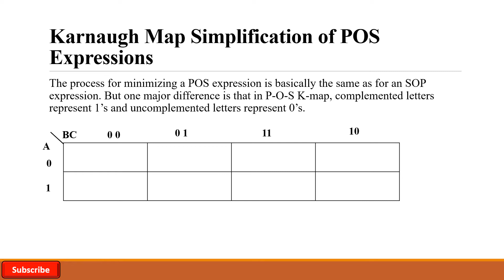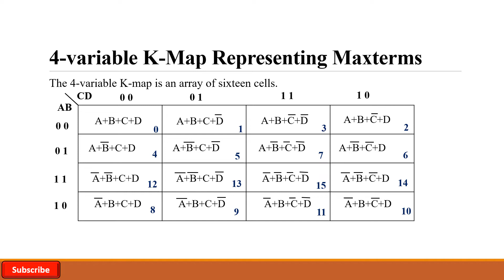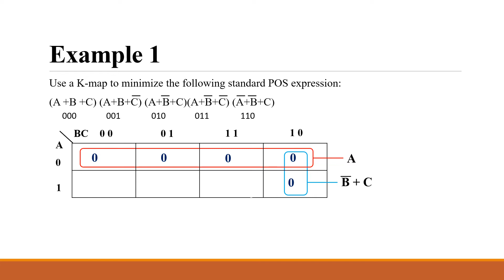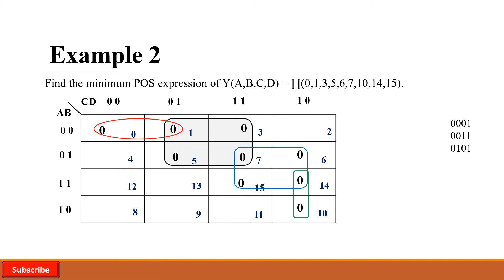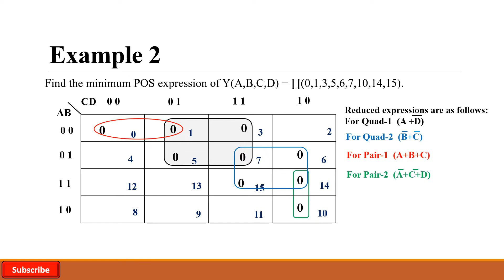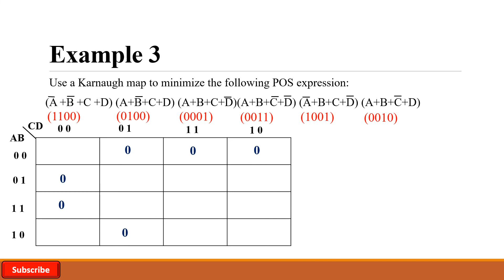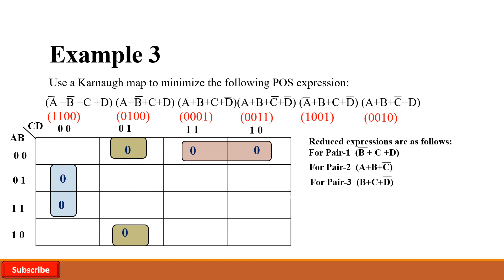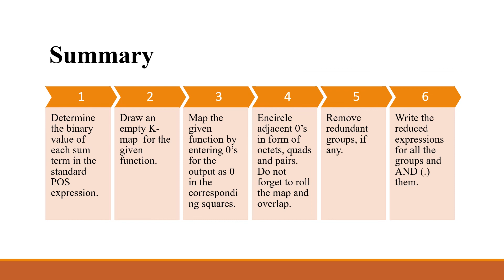K-Map P.O.S Minimization (3 and 4 variables) With Examples.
K-Map (4-Variables) Product Of Sum (SOP) form.
Minimize POS expression using K-Map.

Reference Book:
Digital Fundamentals
Seventh Edition
THOMAS L.FLOYD